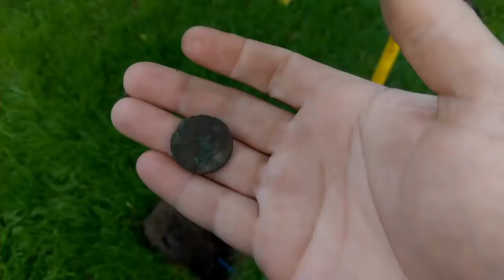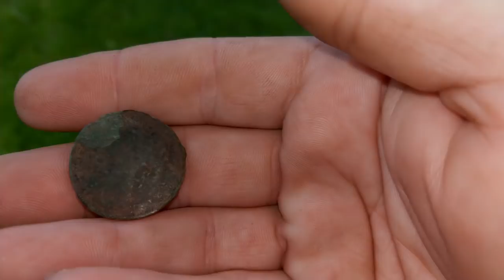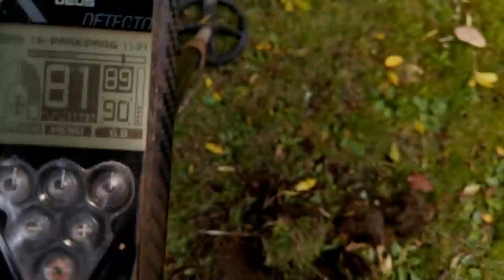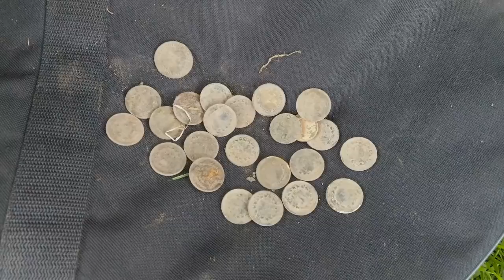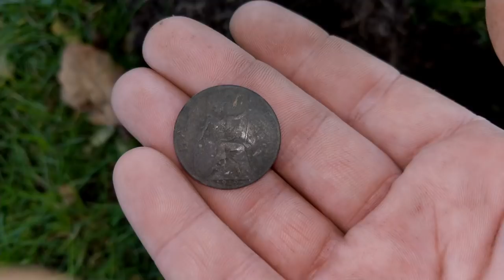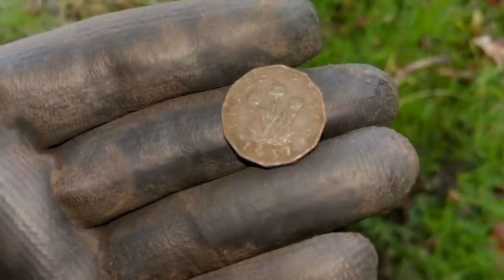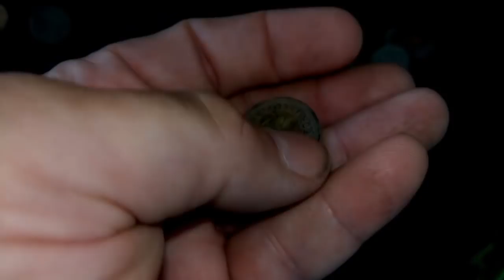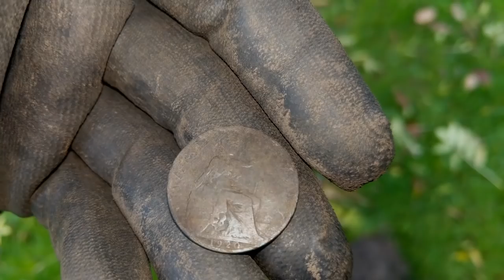MY FIRST EVER HOARD OF COINS (LOST FOOTAGE VIDEO 5)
THIS IS FOOTAGE OF A TRIP TO THE PARK FROM LAST SUMMER WHERE I FOUND MY FIRST EVER HOARD